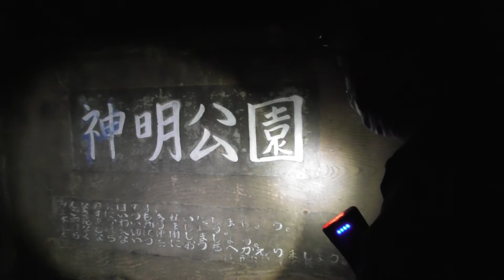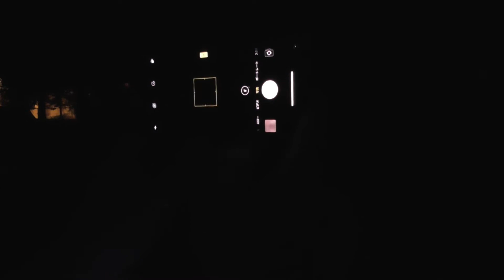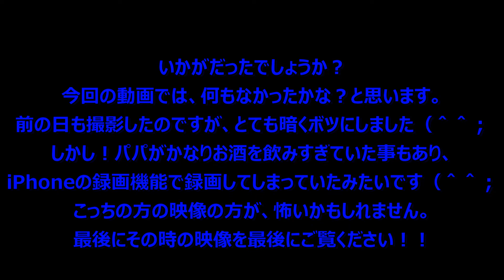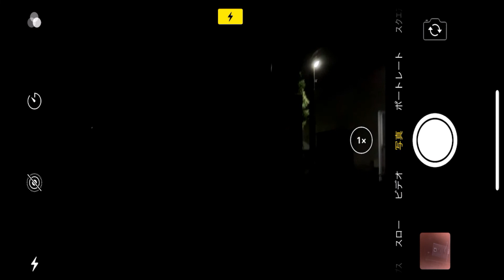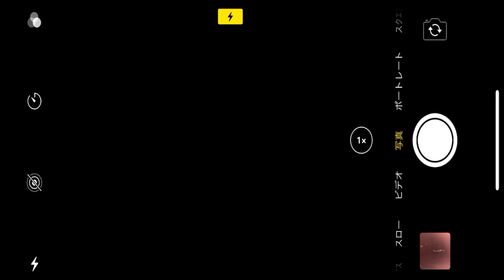心霊再度検証 女池神明公園 Onnaike spirit re-examination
この動画は、新潟県内では、有名な心霊スポットの女池神明公園へ撮影した映像です。
三回ほど行って、やっと映像が見えるくらいになったので、公開します♪

毎回、
パパは、お酒を飲んで出来上がった状態での撮影なので、
二回目に行ったときに、携帯の録画機能を押してしまったみたいで、
（パパは、自分で押したのに気づいておりません(;^_^A）
写メを撮るときの映像が録画されていましたので、
最後におまけ動画として載せてあります！
もしかしたら、今回は、
その動画の方が面白いかもしれません(;^_^A

コメント＆質問等ありましたら、
気軽にコメントして下さい♪

では、
長くなりましたが、ご覧ください(^O^)／